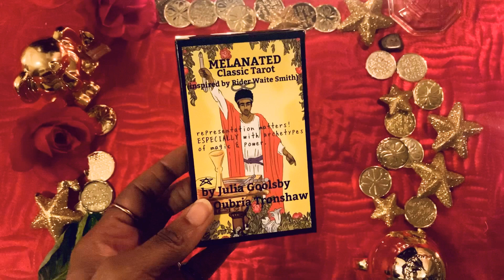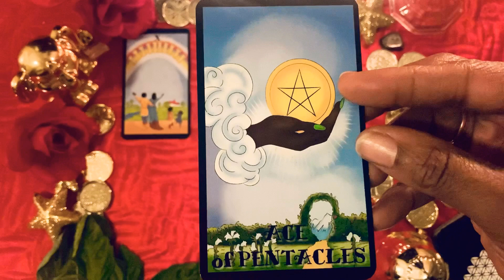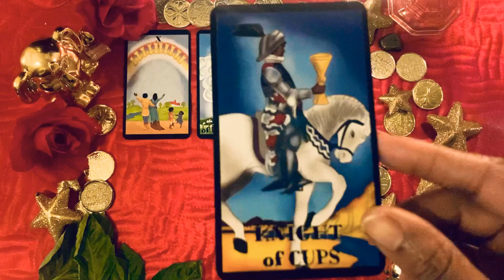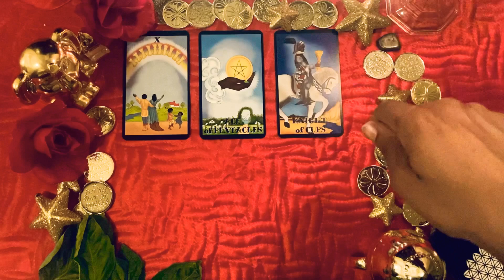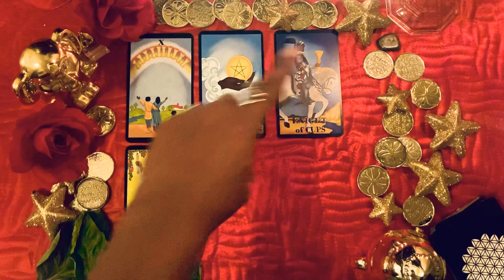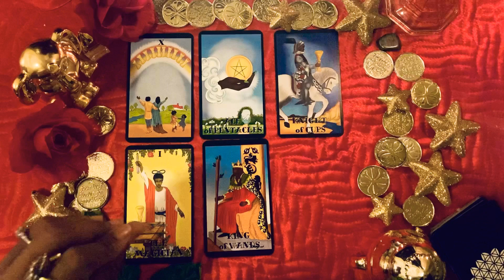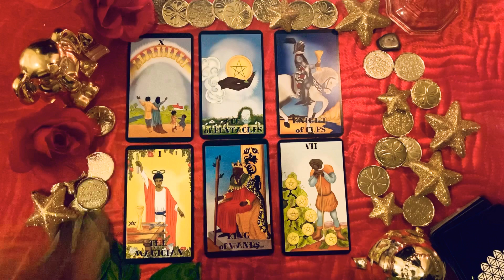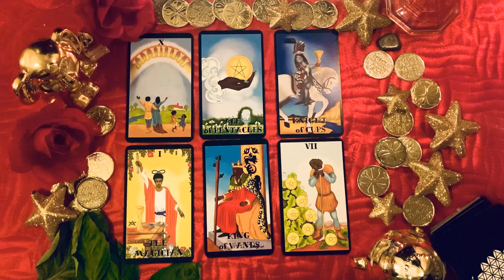Leo Moon🦁🌹 “Saucy!”😋💦❤️🧡💛 ✨Tarot Reading⭐️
👑You Rrrrr🦁 Excellent!😆😁☺️😉😘
The Moon energy was strong for this reading, I didn’t mention it as I normally do but this video is limitless, if this message finds you and you have a different moon sign and/or other Leo placements, this may be for you too!❤️ It’s all love. Take any and all as it resonates.✌🏾